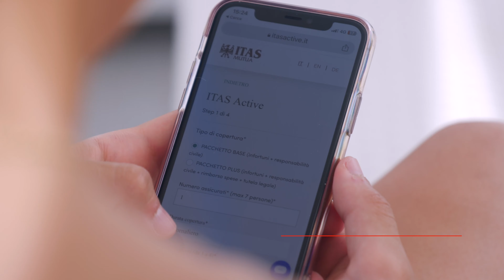Inconvenienti da spiaggia...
Una bella gita in canoa e poi, uscendo dall'acqua, una disattenzione che causa danni agli occhiali di un bagnante. Niente discussioni, la canoista ha stipulato la polizza ITAS Active, istantanea, economica, geniale!